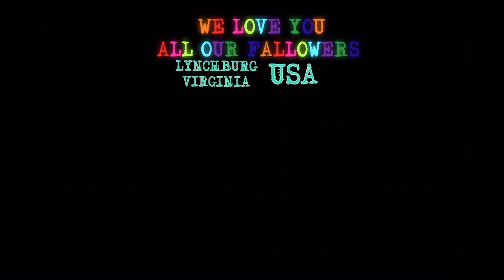We have Great Dinner Thank you ate Sheila and kuya Jason for the treat!